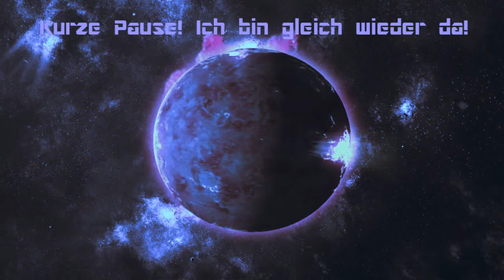Nidhogg im Raige-Modus - Brösel-Palm-Beef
einfach nur zum totlachen!